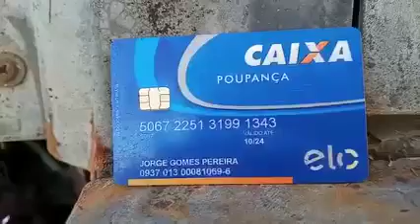SENHOR TEM CAMINHÃO INCENDIADO EM JANAÚBA E PEDE DOAÇÕES PELA INTERNET PARA O CONSERTO.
Domingo, dia 28 de março de 2021, o senhor Jorginho caminhoneiro, que teve seu caminhão incendiado por um provável incêndio criminoso em Janaúba, no Norte de Minas Gerais, no último dia 22 de março de 2021, ele está precisando de ajuda para consertar seu caminhão, que é seu meio de trabalho e Sobrevivência para sustentar a sua família, e quem puder estar ajudando esse senhor entre em contato no número que aparece abaixo.

O incêndio aconteceu na porta de sua residência, na avenida rede elétrica Número 86, em Janaúba..

Nome do senhor Jorge Gomes Pereira.

Conta poupança da Caixa..
0937-013
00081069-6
Contato de telefone
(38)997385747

Entenda o caso:

*6° PELOTÃO DE BOMBEIROS DE JANAÚBA  MG ATENDE A OCORRÊNCIA DE INCÊNDIO EM CAMINHÃO E CARRETA*

Na madruga desta segunda-feira (22/03/21), por volta das 01h50min, o Pelotão de Janaúba foi acionado para atendimento a ocorrência de incêndio em caminhão carregado com materiais recicláveis que se encontrava estacionado na frente da residência do proprietário. Ao chegar no local a guarnição verificou que o incêndio já havia consumido parte da carga e a cabine do veículo. Após extinguir as chamas do caminhão a guarnição avistou nas proximidades, outro foco de incêndio, na qual exalava grande quantidade de fumaça, momento que deslocou de imediato para o local onde constatou que uma carreta carregada de caixas para transporte de frutas se encontrava tomada pelo fogo. O incêndio atingiu a rede elétrica provocando a queda dos cabos de alta tensão e a fachada da residência da frente onde o veículo se encontrava estacionado. As residências foram evacuadas e realizado o combate ao incêndio, sendo acionado o apoio da PMMG, CEMIG e caminhão PIPA da prefeitura da Janaúba. A carreta foi totalmente consumida pelo incêndio e o morador da residência atingida pelas chamas foi orientado a acionar a defesa civil municipal para avaliação dos danos da estrutura do imóvel.  As possíveis causas dos incêndios não foram identificadas.

Compareceram a estas ocorrências: 02 viaturas do corpo de bombeiros e 06 militares, sendo gasto aproximadamente 12 mil litros de água.
 Fonte: *ASCOM/7°BBM*

Jornalista Sueli Teixeira
 Blog Boneka Jaíba